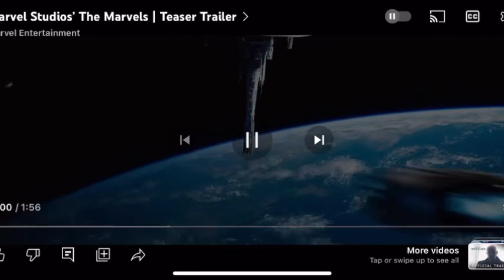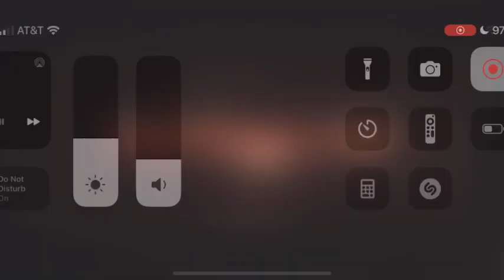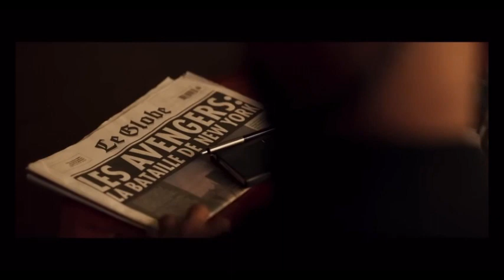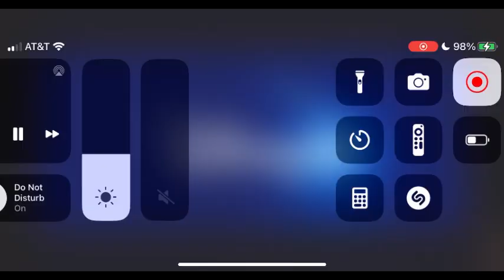CAPTAIN MARVEL 2 NEW PHOTOS BREAKDOWN!!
CAPTAIN MARVEL 2 NEW PHOTOS BREAKDOWN!! WE BREAKDOWN ALL OF THESE PHOTOS IN TODAYS VIDEO!!